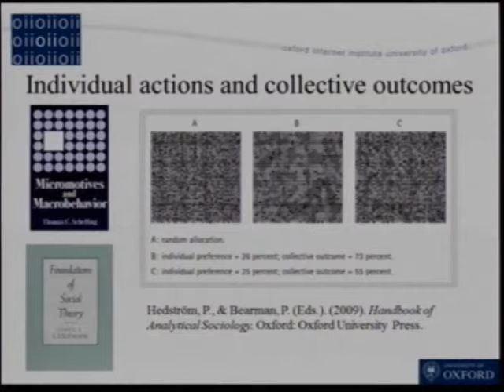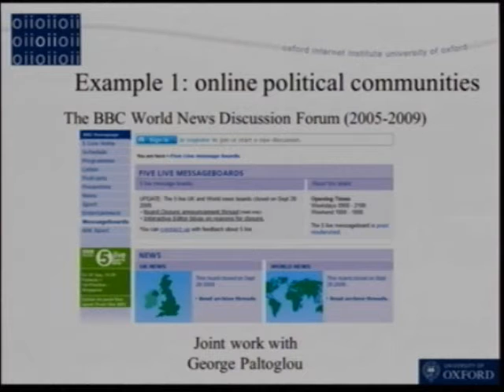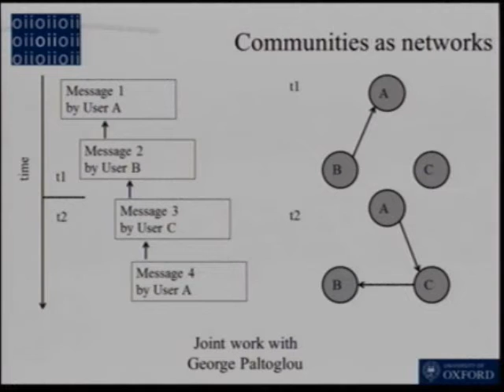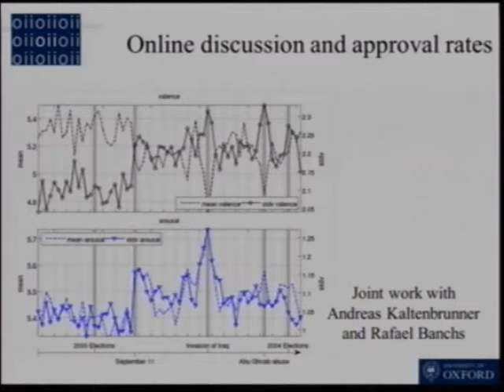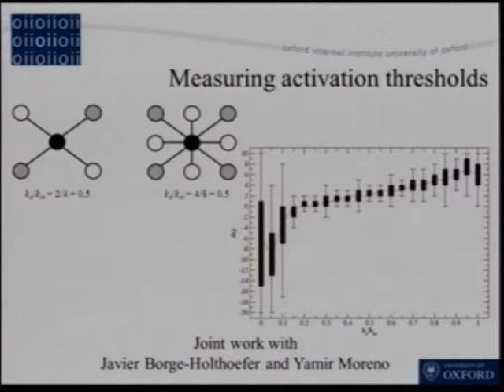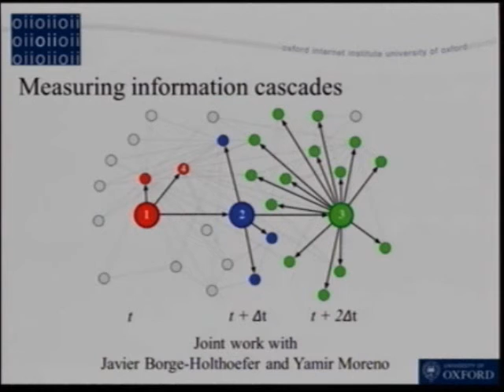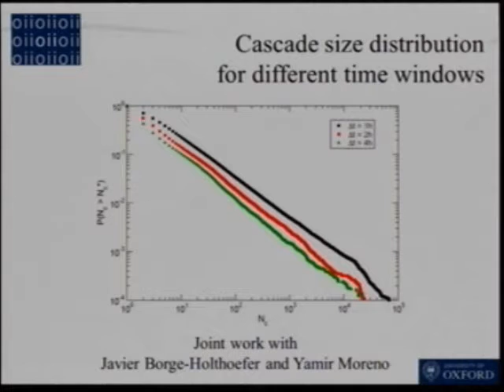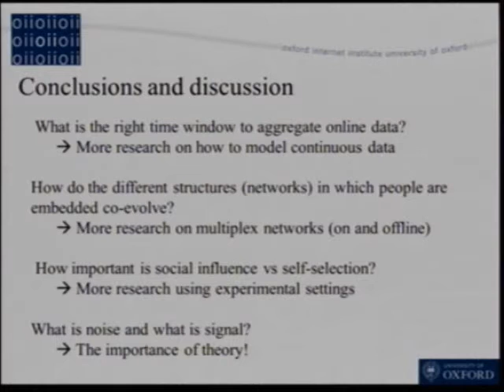Sandra Gonzalez-Bailon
Prof Sandra Gonzalez-Bailon from the Oxford Internet Institute on Scale and time: how to slice up digital data and dig up relevant trends.